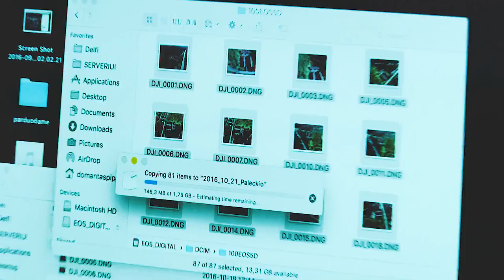Delfi.lt | Wide Wings Studio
The backstage of Delfi.lt editorial office is worth a whole new story.
So we made it.